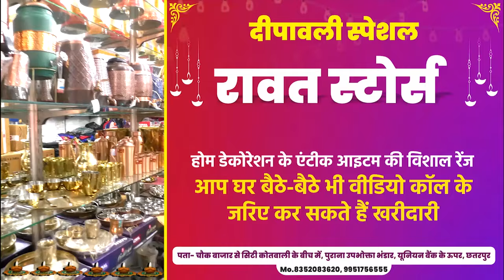कबाड़ कारोबारी से पुलिस मांग रही रिश्वत